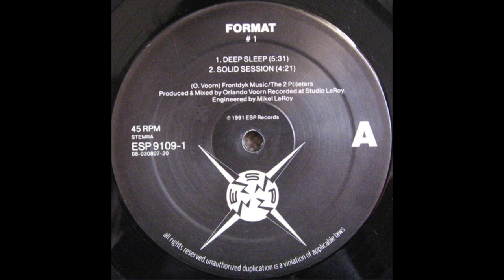Format (aka Orlando Voorn) - Solid Session - ESP Records - 1991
Format is one of very many aliases of "Orlando Voorn". A true pioneer for electronic music who stared to produce already in the 80ies. He produced for example together with living legends Joan Atkins, Blake Baxter, Derrick May and is so known for building the connection between Detroit and his hometown Amsterdam.

Solid Session is one of his biggest tracks and rumors are going round, that "his little brother" ;-) Joris Voorn is just working on a remake of this incredible, outstanding tune...